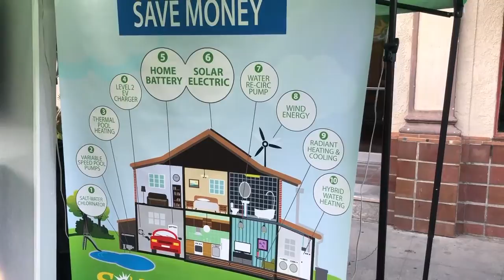SLO panel discusses benefits of making new homes all-electric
San Luis Obispo is considering new building policies that would require new housing to be all-electric. A panel on Aug. 22, 2019, discussed the benefits of using electric over gas.

Video by: BY NICK WILSON | AKIRA OLIVIA KUMAMOTO